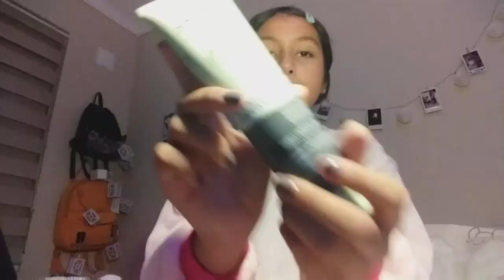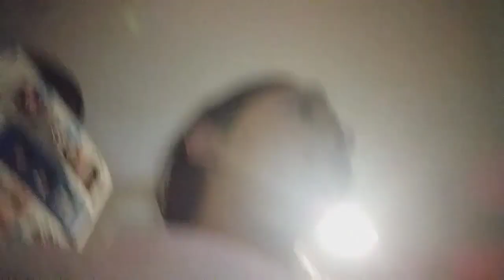Mi rutina de skincare ✨💕